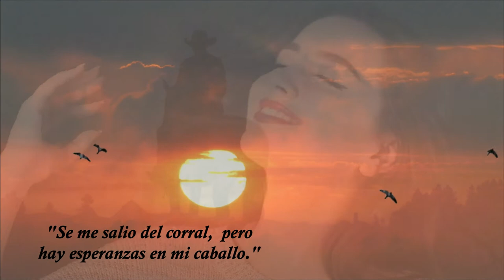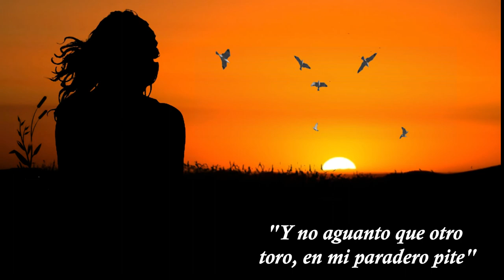LE QUEDO ANCHO EL BOZAL - YAMIR MORENO, CANTANTE LLANERO.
Nuevo sencillo de la música llanera, de mi autoría, grabado en el estudio de producción YOYO MIDI pazdeariporo casanare.

Ingeniero de sonido: Edgar Orlando Moreno - YOYO

Musicos:

Arpa: Miguel Pacheco - Jnr.
Cuatro: Holger Pérez.
Maracas: Adrián Oros.
Bajo: José Castro.